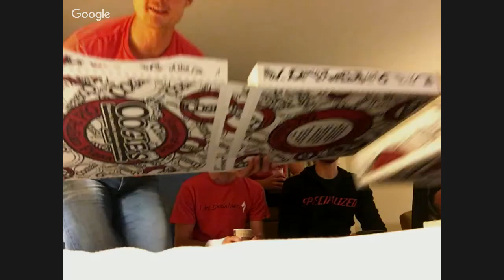Chads Chatter Episode 1: Astellas Pro Cycling Team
OH. .YEAH!
Come find out what it meant to win Athens Twilight and much more!
Invite your friends and join in!